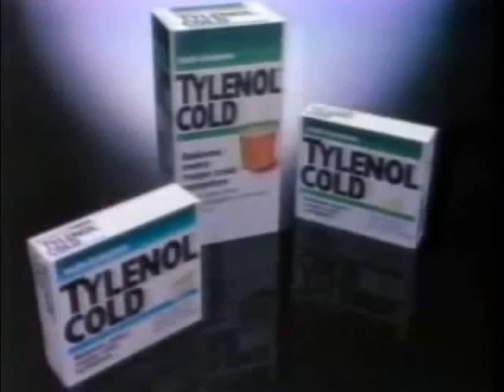Tylenol Cold Commercial